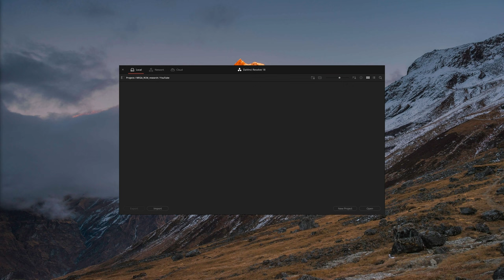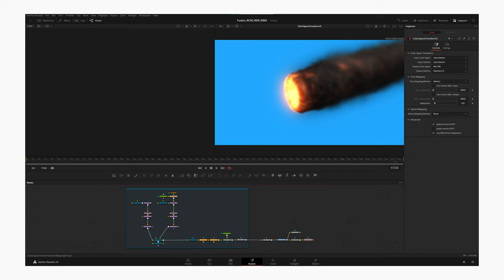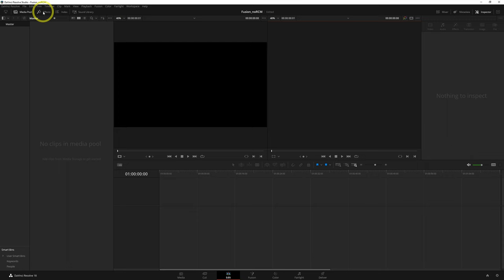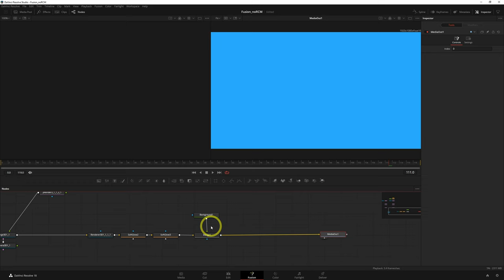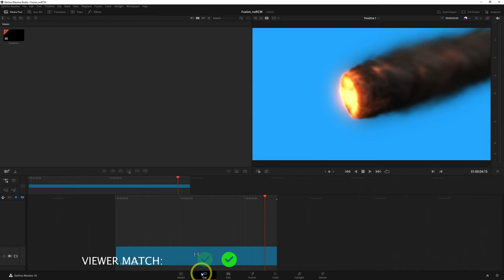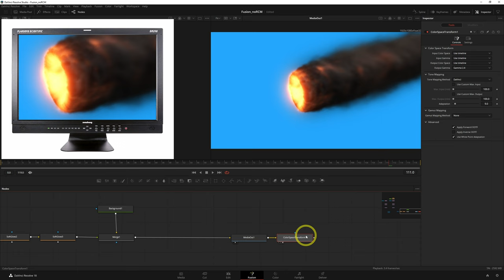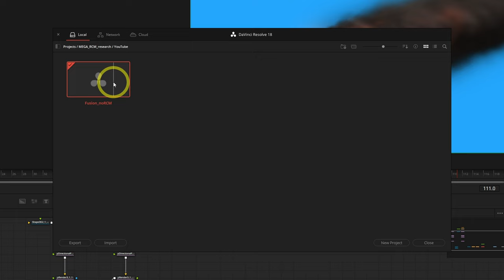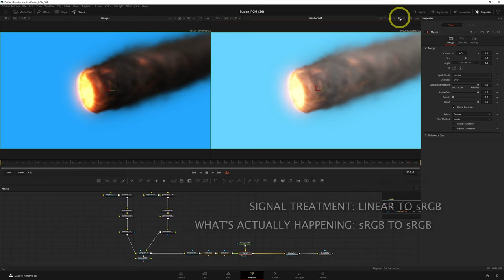Fusion Color Management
DaVinci Resolve's Fusion page can sometimes produce inconsistent results in the viewers of the other Resolve pages when working in wide dynamic ranges. This video observes the behaviour of the Fusion page in 4 various color management systems and proposes solutions that are user-friendly, future-proof, and rely on tools that are already available to you in DaVinci Resolve.

Table of Contents:

0:00 - Introduction
   0:17 - Purpose of the video
   1:25 - Challenges of Fusion color management
   2:44 - My intentions
4:03 - Project setup
   4:57 - Template
7:00 - Part 1: No Resolve Color Management (3 mins)
   8:55 - No RCM - external monitor
   11:10 - No RCM - quick summary (22 secs)
11:32 - Part 2: SDR Color Management (13 mins)
   12:43 - Mapping sRGB to Linear
      15:26 - Checking the accuracy of the Color Space Transform
   17:01 - Fusion/Edit page mismatch
      17:47 - Solution #1: Edit Page CST
      19:11 - Solution #2: Fusion Page CST
   22:14 - SDR RCM - external monitor
   22:58 - Non-automatic SDR projects
   24:49 - SDR RCM - quick summary (1 min)
25:49 - Part 3: HDR/DWG Color Management (14 mins)
   27:21 - Bypass Color Management
   29:50 - HDR/DWG demo setup
   31:09 - HDR/DWG Fusion monitoring
      33:55 - Single node solution
   36:08 - HDR/DWG RCM - external monitor
   36:33 - Fusion ‘upscaling’ for DWG
   39:51 - HDR/DWG RCM - quick summary (1.5 mins)
41:14 - Part 4: ACES Color Mangement  (11 mins)
   43:48 - Bypass Color Management
   44:51 - ACES Fusion monitoring
   47:26 - ACES - external monitor
   48:41 - Fusion ‘upscaling’ for ACES
      51:11 - Alternative CST when ‘upscaling’
   52:05 - ACES - quick summary (1 min)
53:13 - Conclusion

Narrated and edited by Daria Fissoun

(I am still in the process of writing it up. I'm currently travelling for work and will aim to have this completed by mid next week!)

My computer specs:

PC: Intel(R) Core(TM) i7-8700K CPU @ 3.70GHz with 48 GB RAM
GPU: NVIDIA GeForce RTX 2080 Ti
OS: Windows 10 Home (64 bit)
Primary monitor: BENQ EW3270U
Secondary monitor: BENQ G2750
Grading monitor: Flanders Scientific DM240 (with BMD Decklink Mini Monitor 4K)
Mic: Blue Yeti USB Mic (Platinum Edition) on Moukey Shock Mount (yes, I manage to make a Yeti sound this bad; I’m working on it)
Headphones: Sony MDRZX310W (Metallic White)
Screen capture software is OBS